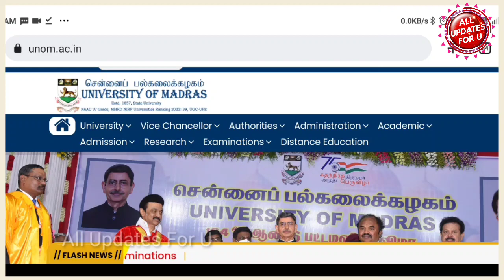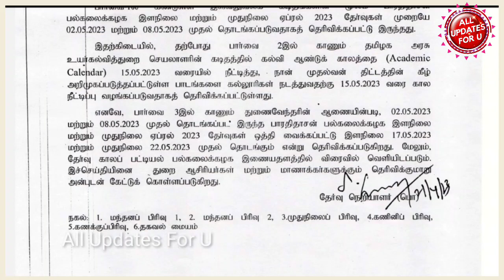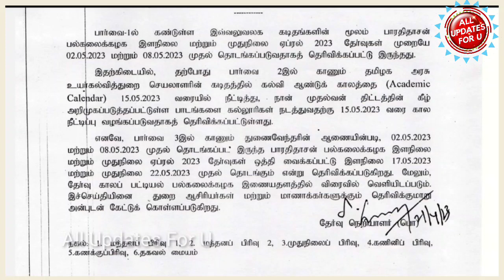Madras,Alagappa,Bharathidasan University And All Arts and Science College Exams Postponed👍